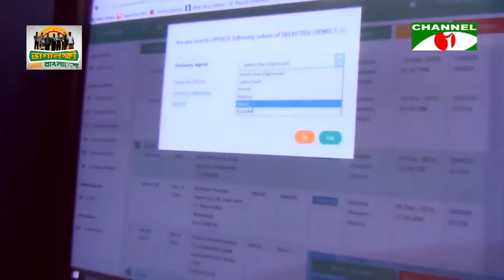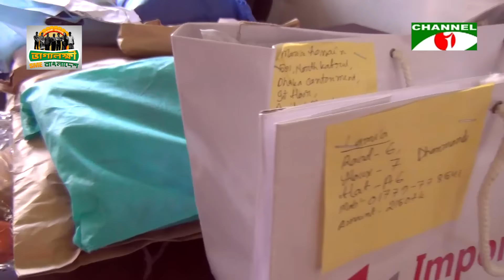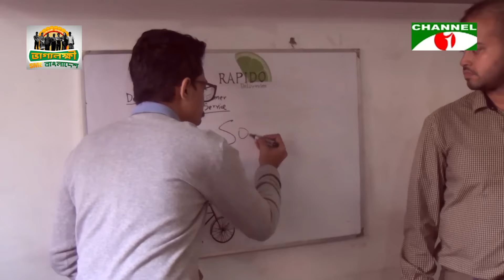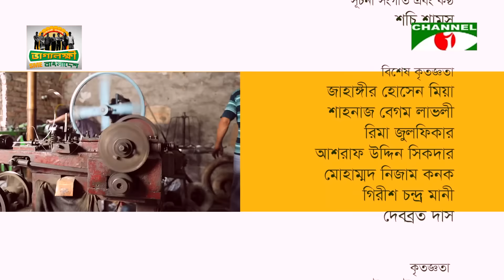Cycle a shopnojoy (সাইকেলে স্বপ্নজয়)